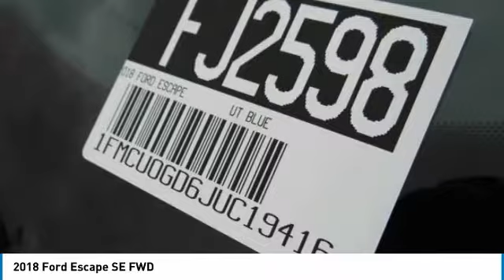2018 Ford Escape Fontana, Chino, Norco, Moreno Valley, San Bernardino, CA FJ2598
2018 Ford Escape SE FWD

16005 VALLEY BLVD.

SUNRISE FORD FONTANA: PROUDLY SERVING FONTANA, CHINO, NORCO, MORENO VALLEY, SAN BERNARDINO, AND SURROUNDING SOUTHERN CALIFORNIA LOCATIONS. THIS BLUE 2018 Ford ESCAPE IS EQUIPPED WITH A 4 Cylinder Engine, AUTOMATIC TRANSMISSION, AND RECEIVES AN ESTIMATED 23 City/30 Hwy MPG. FONTANA, CA 92335. FONTANA, CA  CHINO, CA  NORCO, CA  MORENO VALLEY, CA  SAN BERNARDINO, CA 2018 Ford ESCAPE SE FWD Stock #: FJ2598 | VIN: 1FMCU0GD6JUC19416 | 2018 Ford Escape SE FWD Sunrise Ford Fontana